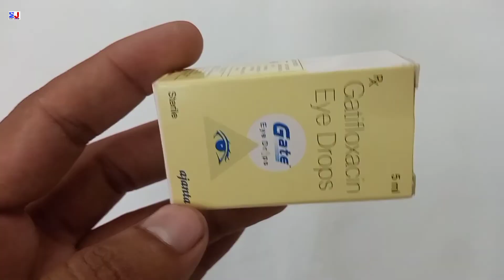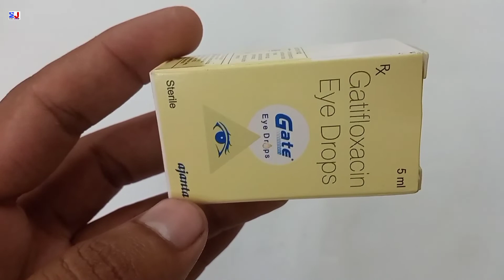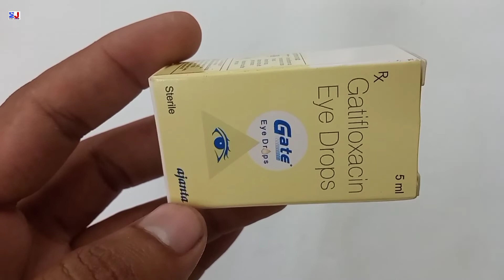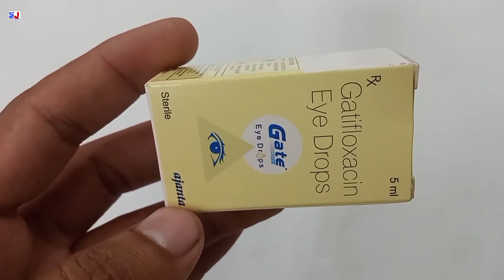Gate Eye drops | Gatifloxacin Eye drops Uses | Gate Eye drop uses | Gate Eye Drops Uses Side effects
Gate Eye drops | Gatifloxacin Eye drops Uses | Gate Eye drop uses | Gate Eye Drops Uses Side effects Benefits dosage review in Hindi

kindly note